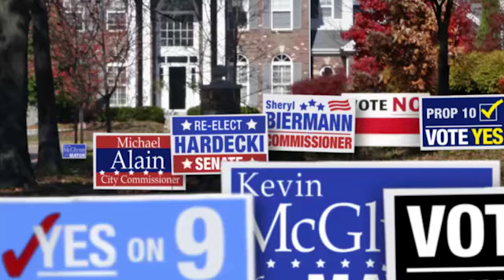Wallside Windows People's Choice Sale - Every 2nd Window Is Free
Beat winter with Wallside Windows People's Choice Sale. Every 2nd window is free & no interest payments for 4 years.